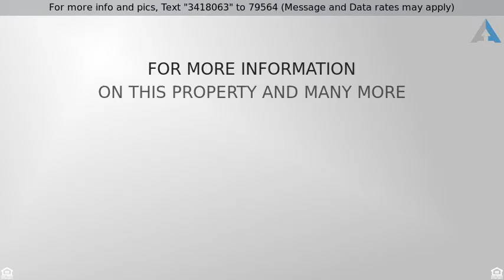$156,000 - 23637 W Hopi St, Buckeye, AZ 85326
2013 BUILD - DEN - 6095sqft LOT - COV'D PATIO

HUD Home. This fantastic home in Watson Estates has simply exquisite landscaping. Beautiful design entryway. Spacious split floor plan with plenty of ambient lighting throughout. Nice sized 3 Bedrooms and 2 baths. The master bathroom has a split tub and shower. The lovely kitchen has a breakfast bar and ample space. Adjoining eat-in kitchen has french double doors leading to the backyard and also opens up to the large great room. Outside you will also find a covered patio and a wrought iron fence in the back with a view of walking paths.

- Courtesy of Essential Properties, Inc.